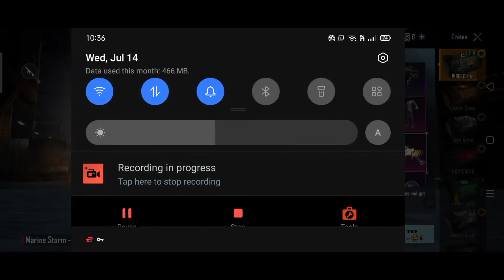Pubg Mobile Kr New Pubg Crate Opening | Supply Crate Opening Pubg Kr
love you all ❤️❤️❤️ support me